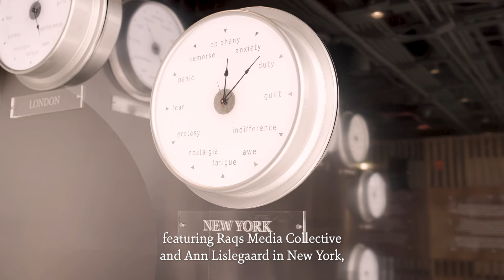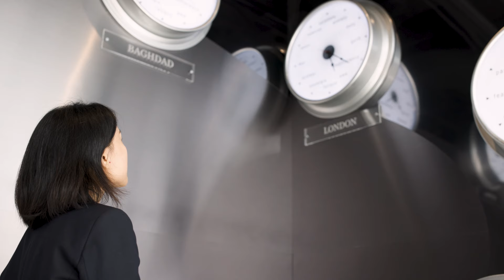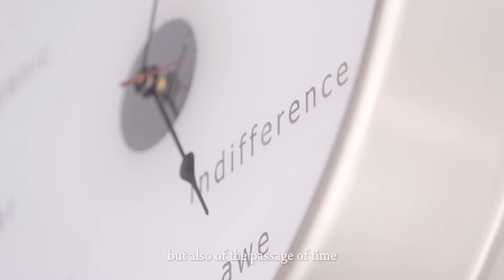Frieze: Somi Sim for Breguet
"Inhabiting Time" is the concluding presentation of Korean curator Somi Sim’s year-long collaboration with Breguet. Placing chronological and architectural space in dialogue, this final revolution of the clock sees Sim engage with how people singly and collectively experience time.
In this video, Sim explains how the display for Frieze Los Angeles, featuring the work of artists Gordon Matta-Clark and a new commission by People’s Architecture Office, responds to "the very intimate human relationship we have to time."
Each edition of the collaboration has focused on a different dimension of time and each has featured two artists. "My reason for approaching artists in pairs for each exhibition is to approach time from multiple perspectives," explains Sim. "I have curated the exhibitions as a dialogue between two artists, with the connection to Breguet forming the triangle."